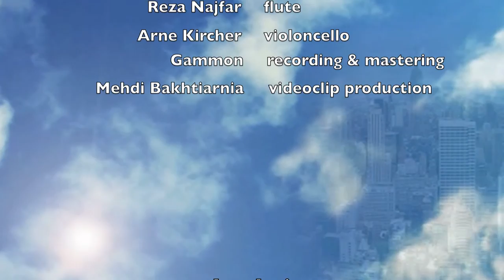Zohreh Jooya, Footsteps of Water, Sohrab Sepehri, زهره جویا، صدای پای آب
Zohreh Jooya, Sheida Gharachedaghi

 Footstep of Water,  Sohrab Sepehri
 Zohreh Jooya, vocals
 Sheida Gharachedaghi, piano & composition
 Setareh Najfar, violin
 Reza Najfar, flute
 Arne Kircher, violoncello
 Gammon, recording & mastering
 Mehdi Bakhtiarnia, videoclip production